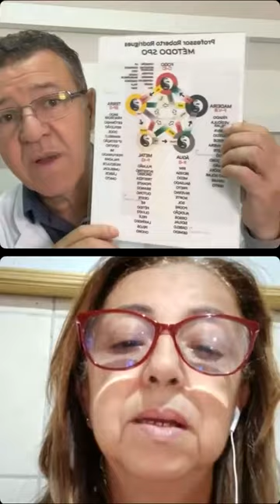Renda extra de R$800,00 com a Reflexologia Podal! Projeto 707 - Episódio 03 - Roberto Rodrigues